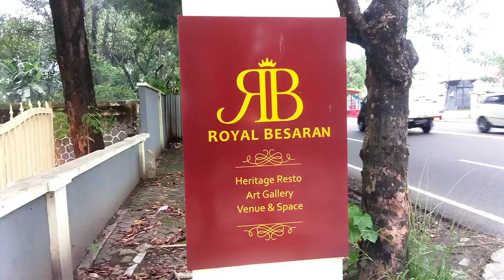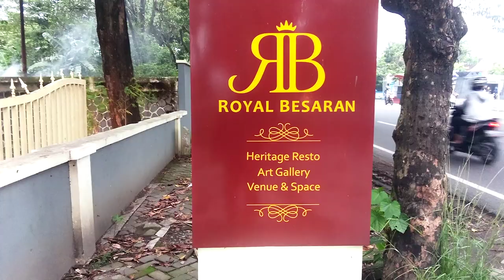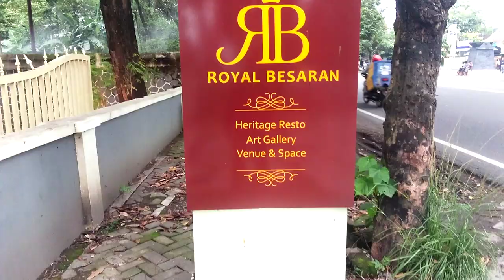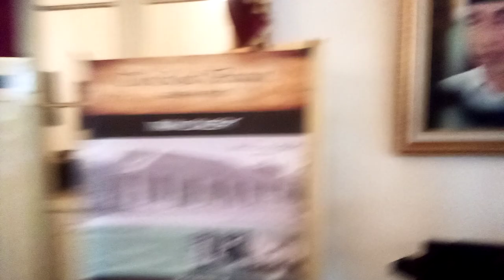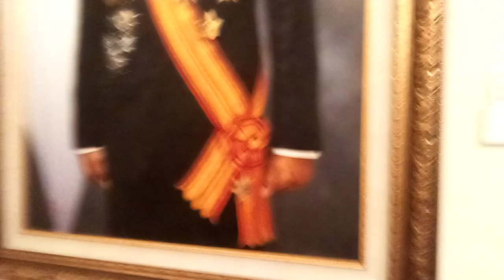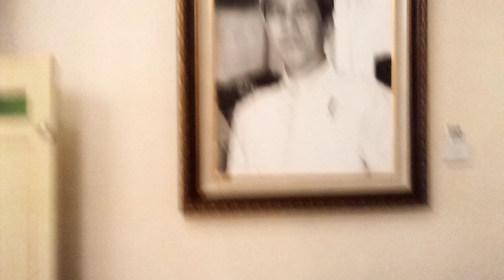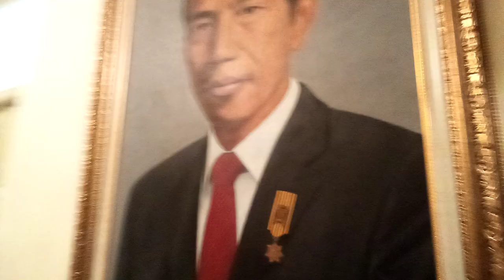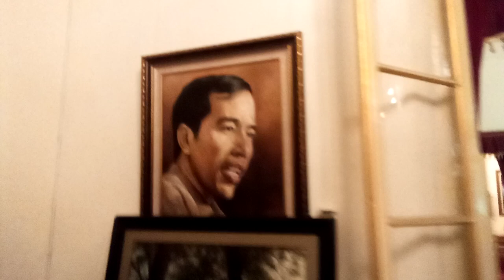Royal Besaran Ndalem KGPAA Mangkunegara IV SURAKARTA